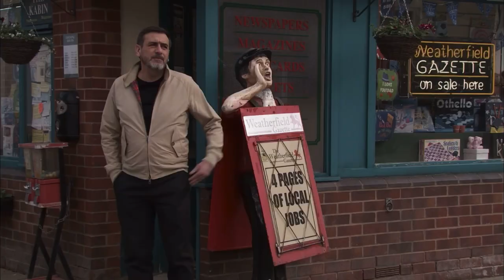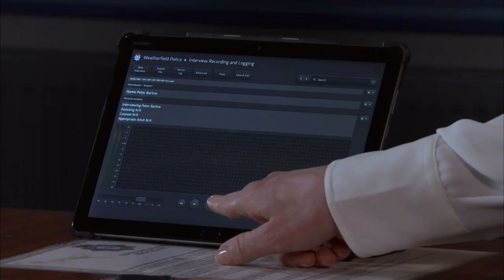Peter Barlow - 13th June 2022